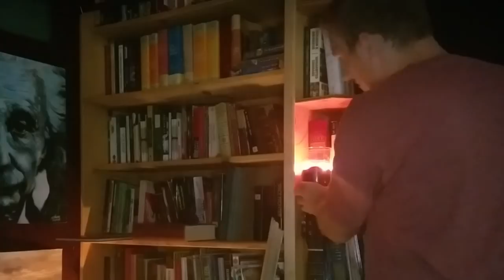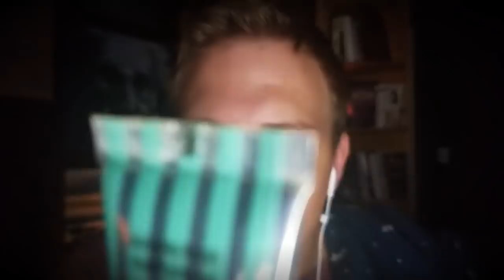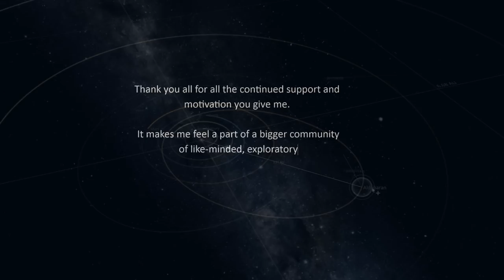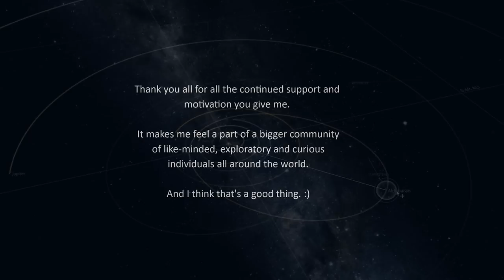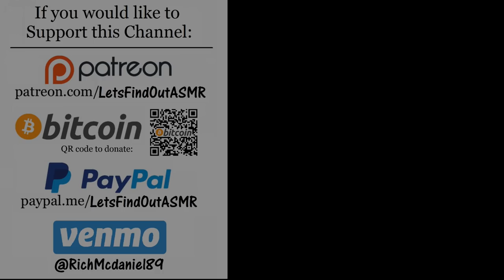Black Hole Civilizations (Part 1): Harnessing Black Holes | Space Science ASMR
Description: What if trillions of years in the future, in the midst of a dark, cold, slow and lonely heat death, the Universe still harbors civilizations that flourish around the last remaining sources of energy? And after those trillions of years, as the fabric of the Universe continues to expand faster than distant light can traverse it, and all those fleeting galaxies inevitably slip over the cosmological horizon, and all the local stars exhale their last explosive breath,, what celestial hearth is left for them to huddle around?… black holes.

Tonight, I want to explore the concept of using black holes as the last power source to feed a future species that may even be our remote descendents, how ever electronically hybridized they may be by then.

I was inspired to research this topic by the amazing science and futurism channels:

I've started a podcast to download to listen offline (select videos) (iTunes)

►socials:
•Twitter. @Glycoversi

•A small kick-back from your purchases
•Amazon wishlist